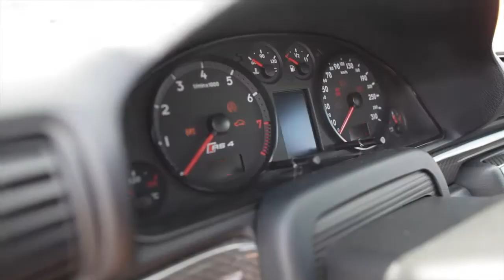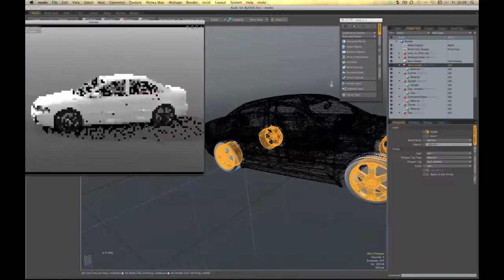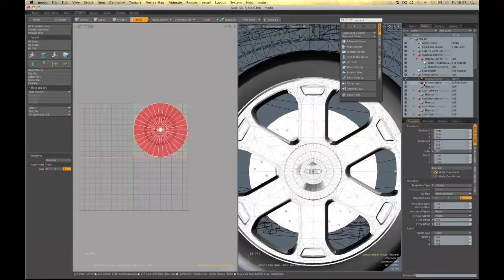richracers.at - das Jahr 2011 (a short compilation)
Ein kleiner Rückblick auf 2011. Dieses Jahr gab es relativ wenig Videomaterial, weil ein neues Clubgebäude entstand, ein A4 für die Rennstrecke aufgebaut wird, etc...